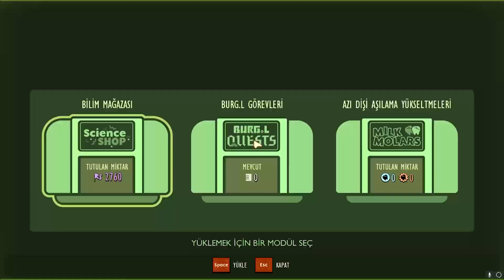GAZLI YERDEKİ LABORATUVARA GİRDİK! | Grounded Bölüm 16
Herkese merhaba arkadaşlar ben Bartın Taha Bakıcı. Bugün sizlerle birlikte Semih ve Erayla  kaldığımız yerden devam ediyoruz.Bu bölümde gazlı yere gittik ve laboratuvar bulduk kurt örümceğini kestik ve daha fazlası...Video kalitesi yayından alındığı için kötü kusura bakmayın:).Oyunları oynarken genelde canlı yayında oluyorum o yüzden aşağıya twitch kanalımın linkini bırakıyorum.Videoya geçmeden önce lütfen like atıp abone olmayı unutmayın.İyi seyirler dilerim.